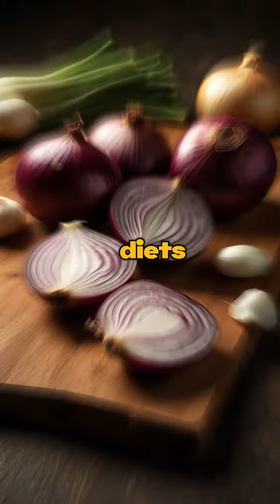9 healthiest vegetables you must eat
9 healthiest vegetables you must eat